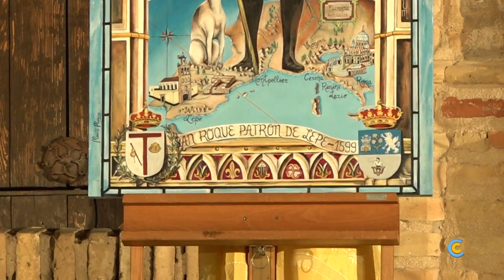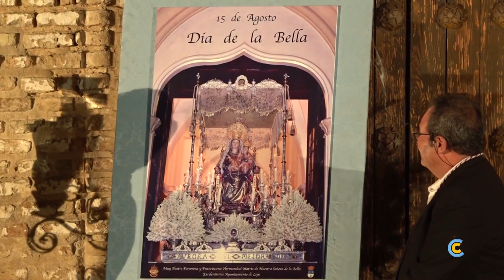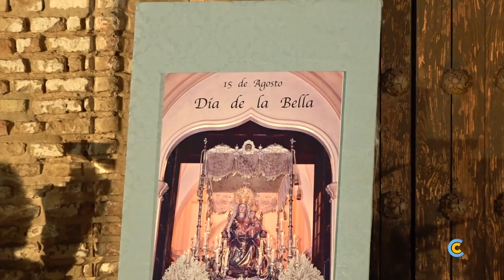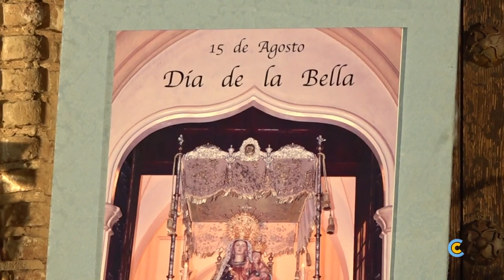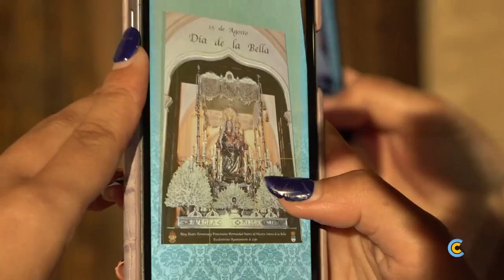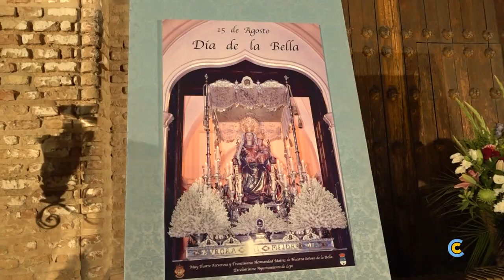2023 Presentación carteles de La Bella y San Roque de Lepe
Imagenes de Canal Costa TV